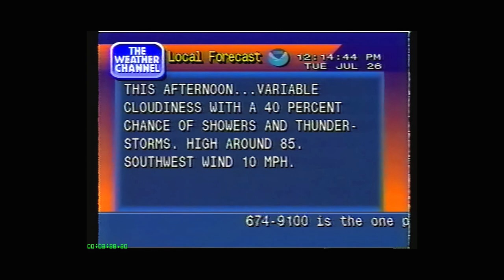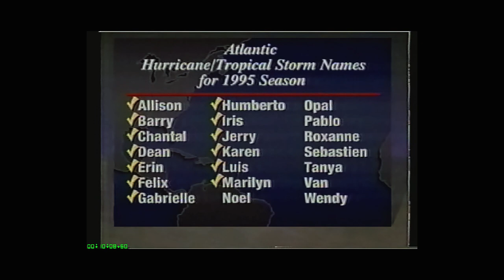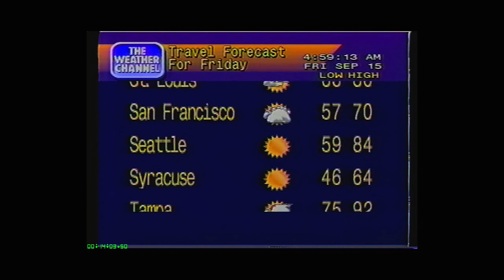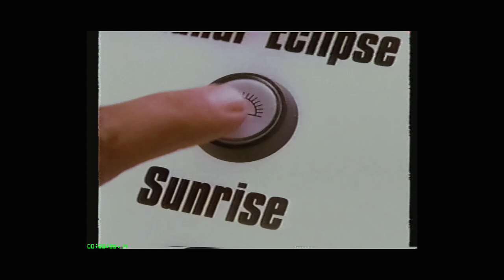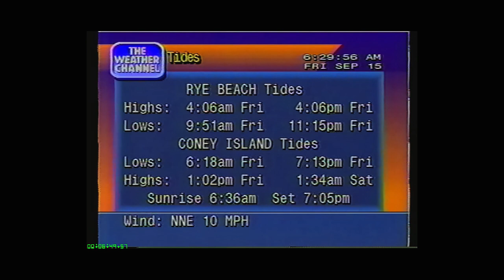TWCh LP(mostly repeats doing a tst#320f)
(AUD is not syncD, BTW i don't place Ads on my VIDs must be to pay Mu creators which if so is okay)) No Description checking to see if a few filter tweaks creates a bit better quality to create a larger dimension of the retro TwCh LPs. Its a large 7GB file and odds are it will be unlisted if not delete it so if you like the VID save .IF you have 7GB+ to spare. Will up 'n tst the H265 version later and compare over the net quality. (remember this LP is from 320x240 dimension transmissions recorded in EP (extended play) mode., so its as if it came from a LQ 200x100 dimension image...which i appreciate youtube's HD-stamp (and i guess my own filters) foe it to reach HD ...quality?..

 FINALLY! have one VCR working...
 (took 3 weeks, the 12 yr delay from when i first promised to upload LP of WxCh content  was due to forgetfulness/HDrives conking out, motherF-lowers i mean motherboards dying (so far the short in the present board is not repeating as much)
...SMOOTHLY (an too cheap to but a "new" one plus its my style to meet mechanical/flow challenges (Example of the later was my theory (discovery?) of the PATERNAL parental Dimension i call Etherics (use to call Galacsics, sis hates that name for 40 yrs, so i changed it back to Etherics). Physics is the MATERNAL parental dimension anywho no ones cares 'bout that.  But in thinking how things flow as a child i came up with several theories including the aforementioned clue to. (youngins  don't use this in class they are just theories.)
 ▬ Well i have one 30+ yr old VCR running "smoothly" (a SONY) and will try the JVC next (also over 30 yrs old) and hope i an emulate the Panasonic chips as almost half of my BHS tapes of WxCh content was recorded through the propriety chips of Panasonic.  If i cannot imitate that in/thru the other VCRs eBoards you'll see either washed out images (as Cheryl Lemke's skin tone looks OK in the JVC recorded clips but washed out in the Panasonic recording being played in another VCR years ago onto a DVD, all other VCRs i tried show garbled images even just colourful snow in translating Panasonic signals.  If in can locate the non Panasonic clips maybe in a month i'll start uploading fresh "new" 30 yr old WxCh segments.   ▬ Wish me luck though remember luck is influenced by at the moment actions divided by operative and circumstantial actions you'/others have done, so good luck really should be; do good, study, generate wisdom from intellect and learn how to flip a coin in the direction of the wind if you want the coins deeper design/engraving  to fall on that side as the micro turbulence raises ever so slightly those odds via drag...[vis0 flipping a coin]...DOH!, it fell into the sewer..good riddance!